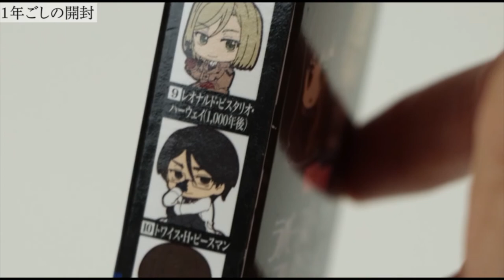【企画：福袋に出たアニメ見た】Fate/EXTRA Last Encore/名作でした/ネタバレあり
※レビューには個人的な見方や主観が入っておりますので、ご了承くださいませ。
当方、フェイト初心者です。言い間違えやミスについてはご容赦ください。

この動画は、以前出した福袋開封動画「【福袋開封】アニメイト福袋2020開封動画」で出てきたアニメグッズ、Fate/EXTRA Last Encoreを見たレビュー動画となります。